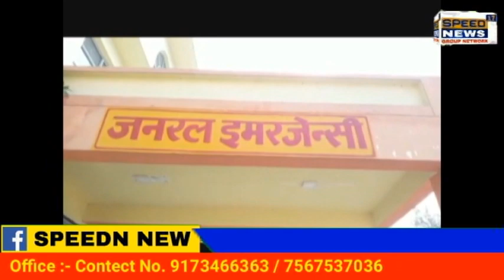DELHI रामपुर में ब्लैक फंगस के 3 संभावित मरीज मिले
रामपुर में ब्लैक फंगस के 3 संभावित मरीज मिले

करोना महामारी की दूसरी लहर का सामना करते हुए ना जाने कितनों को अपनी जान गवानी पड़ी और करोना का कहर अभी जारी है इस दर्द को लोग सह ही रहे थे के आफत के रूप में ब्लैक फंगस नाम की बला भी लोगों को डराने लगी है । जनपद रामपुर में ब्लैक फंगस के 3 मामले सामने आए हैं जिसके बाद स्वास्थ्य महकमा अलर्ट पर आ चुका है आइए दिखाते हैं क्या है पूरा मामला.

जनपद रामपुर में और शहरों की तरह लोगों ने करोना महामारी के दौरान ऑक्सीजन की कमी का भी सामना किया हालांकि जिसको बाद में कुछ हद तक कंट्रोल भी किया गया लेकिन हालत में कुछ खासा सुधार नहीं हुआ कुछ इसी तरह आप फंगस नाम की बीमारी ने लोगों को दहशत जदा कर डाला है अब तक जनपद में लगभग ब्लैक फंगस के 3 मरीज सामने आ चुके हैं जिनमें से 2 को बेहतर इलाज के लिए स्वास्थ्य महकमे की ओर से हायर सेंटर रेफर कर दिया गया है वही तीसरे मरीज की जांच कराकर तय किया जाएगा की उसमें फंगस के लक्षण हैं या नहीं बाराहाल हालात बड़े नाजुक है और स्वास्थ्य महकमा इन हालातों पर काबू पाने के लिए पूरी तरह जद्दोजहद कर रहा है।

मुख्य चिकित्सा अधिकारी डॉक्टर संजीव यादव के मुताबिक रामपुर में अभी दो केस ब्लैक फंगस के हैं जिनमें से एक केस मिलक क्षेत्र का था जो कि बरेली में उसने वहां दिखाया वहां हाय सेंटर पर और उसके बाद वहां से जब लगभग यह तय हो ही गया कि यह ब्लैक फंगस है तो उसको मेरठ मेडिकल कॉलेज जो कि सरकार की ओर से इस क्षेत्र में मेकरमाईसेसिस का केंद्र बनाया गया है वहां भेज दिया गया है इसी प्रकार एक दूसरा मरीज जो बिलासपुर क्षेत्र का था उसको हमारे जिला चिकित्सालय में हमारे ईएनटी स्पेशलिस्ट और हमारे आई स्पेशलिस्ट में देखा और उसको संभावित ब्लैक फंगस मानते हुए उसको भी तुरंत रेफर कर दिया गया मेरठ मेडिकल कॉलेज में और वहां पर चुकी मेकरमाईसेसिस वार्ड है अलग व्यवस्था है तो वहां पर रेफर कर दिया जाता है तीसरे केस के बारे में पता लगा है लेकिन वह अभी जिला चिकित्सालय मैं आकर जब तक अपनी पूरी जांच उसकी नहीं हो जाती और हमारे ईएनटी स्पेशलिस्ट और आई स्पेशलिस्ट उसको संभावित मानेंगे बिल्कुल तभी उसको सलाह देकर और वर्तमान इलाज करके उसको रेफर कर देंगे । एक पुरुष और एक महिला मरीज अब तक सामने आए हैं ।

विजुअल्स: जिला चिकित्सालय रामपुर, मरीज का इलाज करते स्वास्थ्य कर्मी, मुख्य चिकित्सा अधिकारी कार्यालय

Speed News17 के लिए मोहम्मद अफरीदी इदरीसी की रिपोर्ट

कैमरा मैंन मोहम्मद इरशाद उत्तर प्रदेश रामपुर से